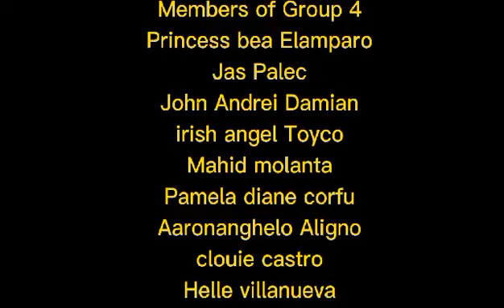DepEd Puerto Princesa Hymn Students Output in Music and Arts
Grade 10 Sikatuna community Singing group 4 output.